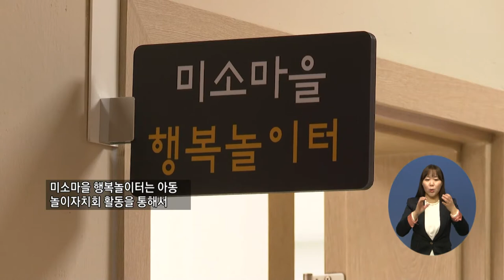주요6) 아이들을 위한 ‘미소마을 행복놀이터’ 오픈